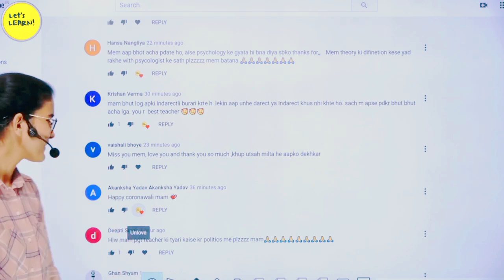how do you remember things || Himanshi Singh Motivation